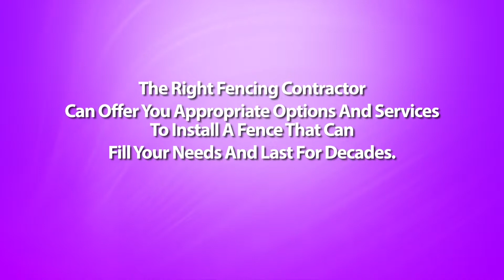Should I Build The Fence Myself or Hire A Horseshoe Bend Arkansas Fencing Contractor?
Horseshoe Bend Arkansas Fencing Contractor - Putting up a fence on your property is no small investment. Most homeowners which save on labor costs consider installing the fence themselves. Is this an audio idea? The answer to this is both it all depends.

Yes, because some home owners do hold the needed skills to get off the job. And no, concerning really are some aspects to building fences which are better off left to fences contractors.

If you've some experience with carpentry, or are often good together with your hands, you simply might make vid successful do-it-yourself project. Not only do you save a great deal on installation costs, you additionally get the satisfaction of accomplishing the job yourself.

Before you rollup your sleeves and begin working though, it's always best to consult with a contractor concerning how to go about with all the whole thing. One from the disadvantages of installing your own personal fence is basically that you still require some basic familiarity with fence building.

First, you might have the design of a fence to think about, and what fence materials are suitable for that design. You also have to devote a whole lot of time with this endeavor. Building your fence after working hours is possible but the continuity of the project may be affected and might lead to poor workmanship.

The very complicated part could be the digging of postholes that ought to be correctly spaced and properly leveled. Without these 4 elements, your fence will come out crooked, badly constructed, and won't last as long while they should.

This is where the experience of a fence contractor also comes in. If you hire one, you will not have to worry about something -- in the design of a fence to the post installations on the actual putting up with the fences. You will be assured of the neatly and professionally installed fence without you lifting a finger. But then again, this arrangement can come out quite expensive.

There may also be prefabricated fences which are really designed as do-it-yourself projects. Many of these types can be ordered online or from your home improvement shop, as well as in a matter of days, you get your fencing materials together using the complete instructions for setting them up. With the help of the friend, you can get these fences installed successfully without much trouble. However, if you've got your own fence design planned, or possess the materials accessible already, getting "ready made" fences is not an option.

The best way around this dilemma is usually to have a compromise solution - that's, hire fencing contractor to the more complicated steps, and do the rest of the work yourself. Since setting up the posts may be the toughest part of installing a fence, hold the experienced builders make it happen. You can also talk to your fence contractor for all other aspects of the task which you are not quite at ease with.

In finding this middle ground, you obtain the best of all possible: the satisfaction of putting your handyman skills into action, along with a well-built, professional looking fence that allowed you to save half the purchase price on labor costs.